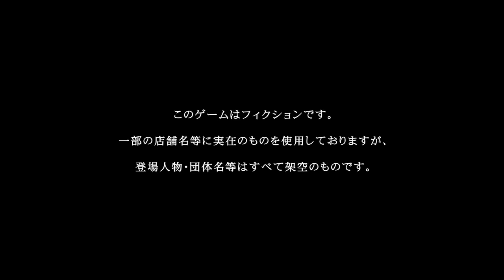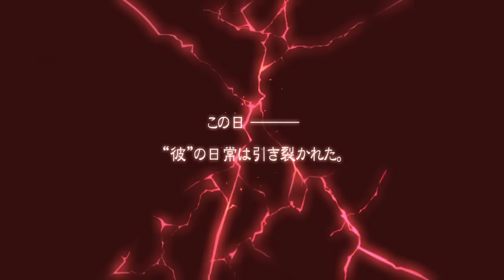東亰ザナドゥ eX＋ #01 「OP」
#01 [Opening]
PS4/60fps